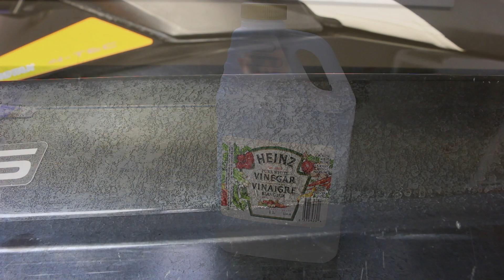How To Remove Water Spots On Your Boat Part 2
A quick video on how to remove water spots from your boat, jet ski or personal watercraft using white vinegar, and the concentration that works best.

Filmed with a Canon 70D camera in the great Pacific Northwest.